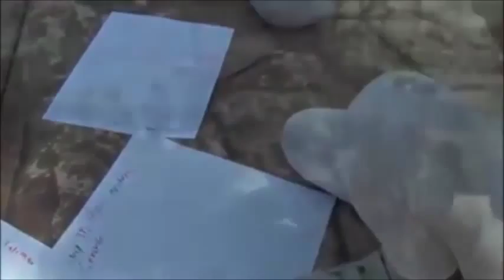Tercer semana del curso taller "Con seguridad me cuido y aprendo"